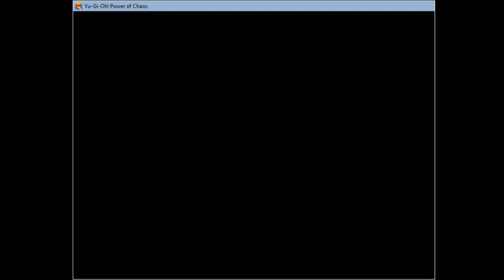[2022.12.25] Kaiba The Revenge - FCC 625, 626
There could be a draw in this match but it didn't happen.
Merry Christmas. Best wish for you all.

02:36 Duel 1 Start
08:46 Start Painful Choice
09:12 End Painful Choice
09:29 Oh damn
13:10 Duel 1 End
13:43 Duel 2 Start
22:55 Duel 2 End
23:15 Won cards

1. Mask of Darkness
2. White Hole
3. Turtle Oath

New Cards:
Nope

Total cards: 315
Already Get: 309
Remain: 6